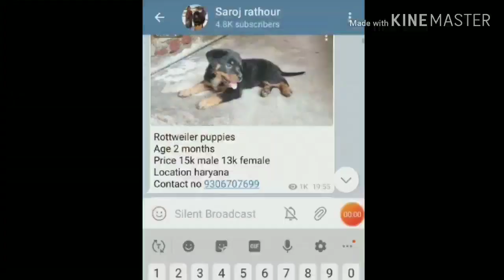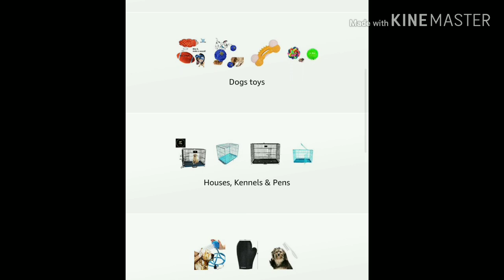Saint Bernard, Labrador , rottweiler, gaddi,bull mastiff puppies for sale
owner number

👌Meat up

👌Royal canin

👌Pedigree stater

👌drools starter

👌Meat up

👌royal canin